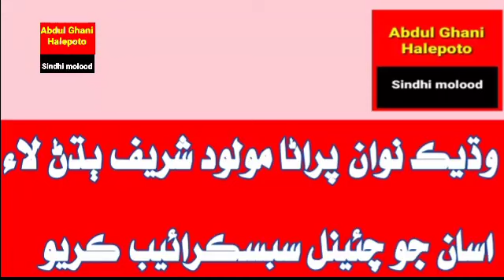Karbala | Ghafoor dars | A rahim mion | abdul ghani halepoto sindhi molood sharif